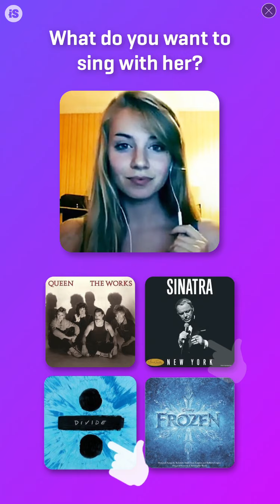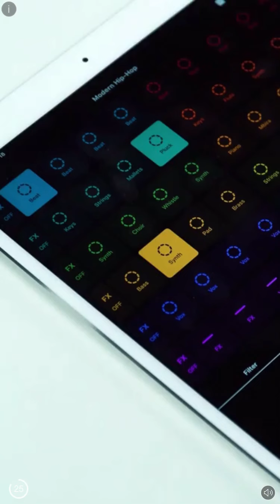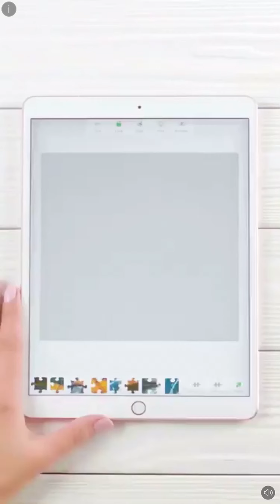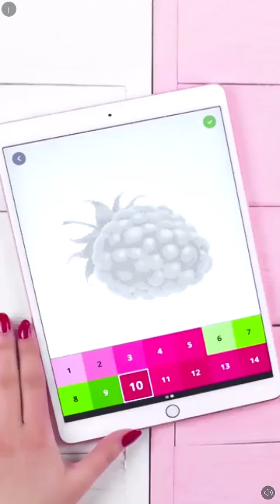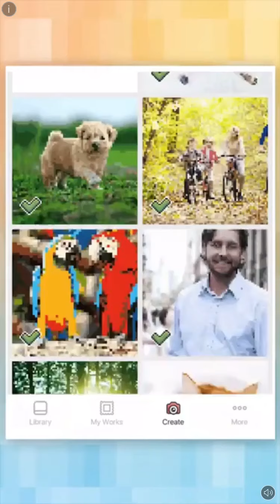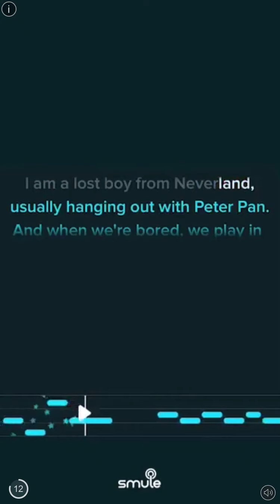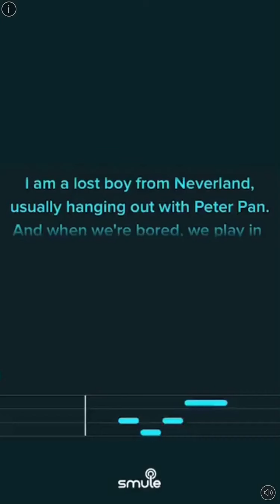Piano tiles pianist challenge